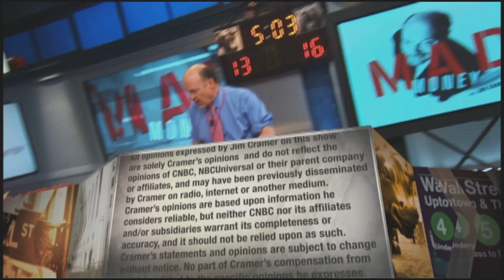Qualtrics CEO on record quarter for software developer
Qualtrics International CEO Zig Serafin discussed the software company's upside surprise last quarter, coming off its spin off by SAP earlier this year.

The cloud-based experience management company’s shares rose 7.3% on the back of better-than-expected first-quarter results. Qualtrics logged earnings per share of 1 cent on revenue of $238.6 million. Analysts surveyed by FactSet predicted a loss of 3 cents per share on revenue of $227.4 million.